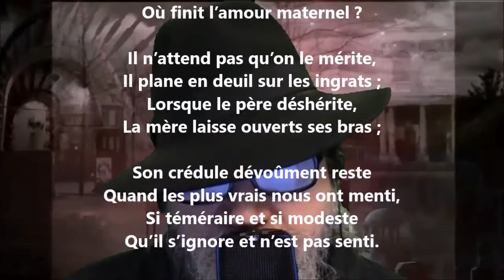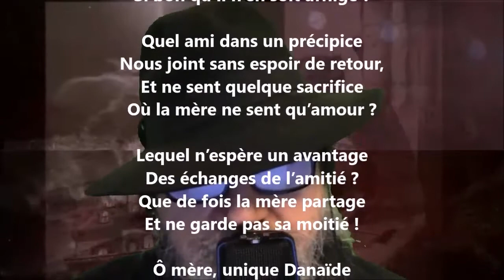L’amour maternel - Sully Prudhomme lu par Yvon Jean